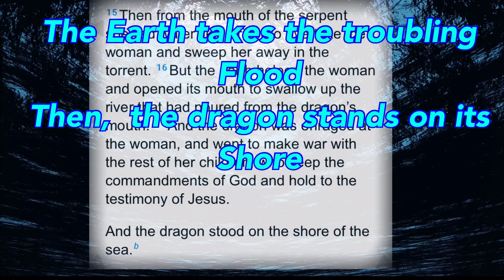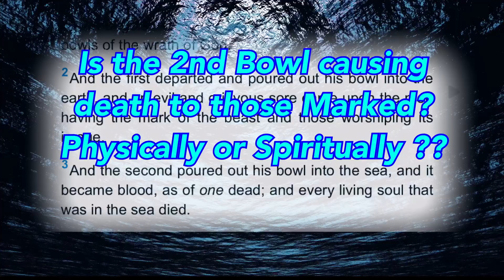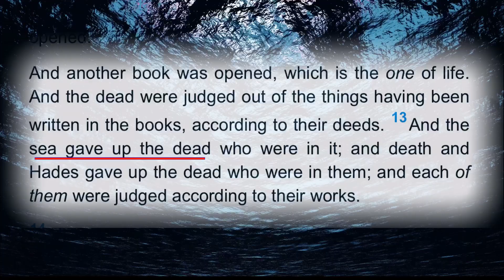‘The Water are People, Nations & Tongues’ (may want to share this 1)